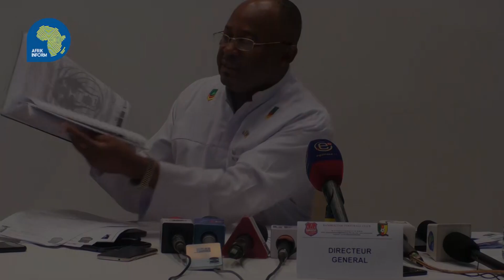Coupe de la Confédération Bamboutos dénonce la "méchanceté" d’Eto’o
Face à la presse ce jeudi 27 juillet 2023, à Douala, les responsables du vice-champion du Cameroun en titre ont déclaré que la Fédération camerounaise de football (FECAFOOT) a refusé d’attribuer la licence CAF (Confédération africaine de football) à leur club juste pour leur nuire, à la demande du président Samuel Eto’o.